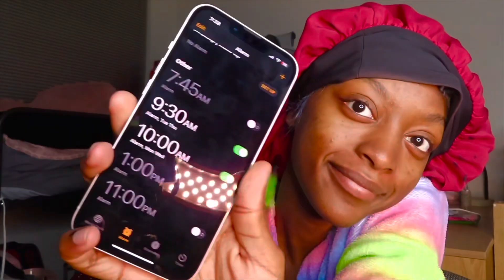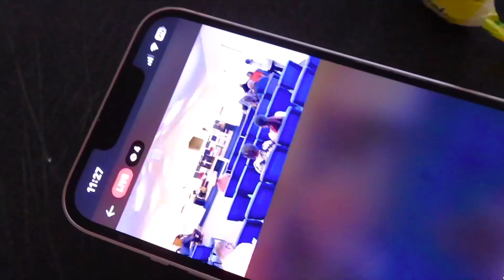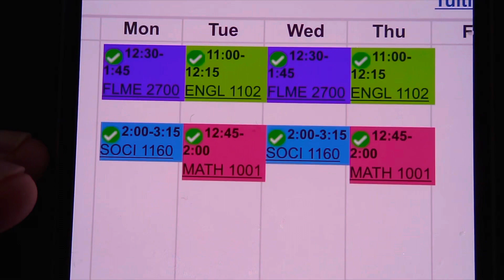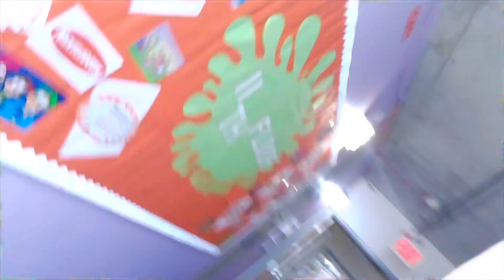*realistic* first week of classes vlog @ georgia state 2023🐾💙|spring semester| sarai delysia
John 3:16